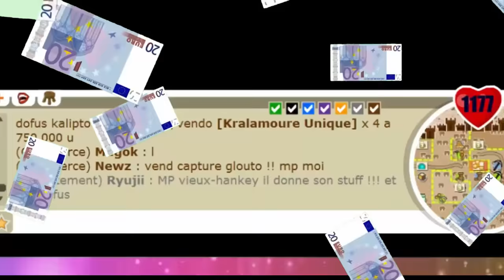[1.29] les captures gelées = kamas facile ! qui veut un gelano ? :p DOFUS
→ Mon Snap : Ludovic.s95

Geekdu974